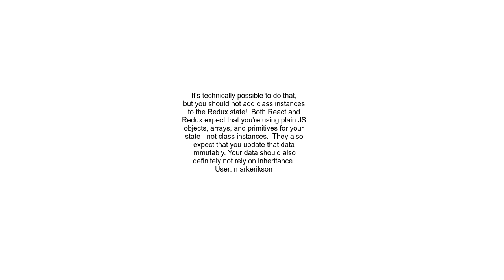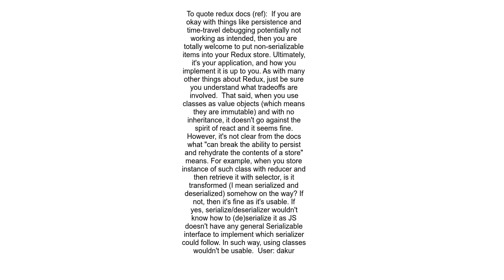Can I store an array of class instances in Redux